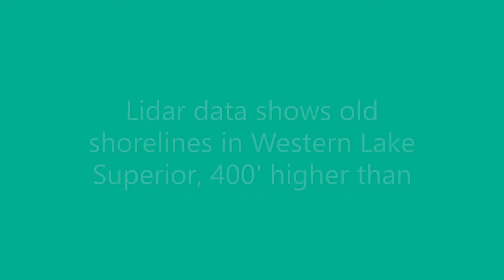Ancient Knife River shorelines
Lidar data reveals old Lake Superior water levels 400' higher than todays elevation.